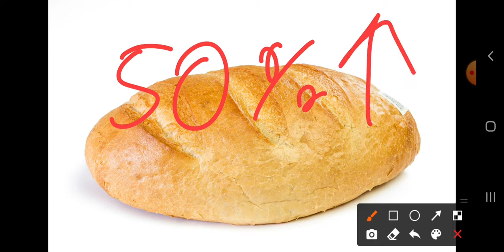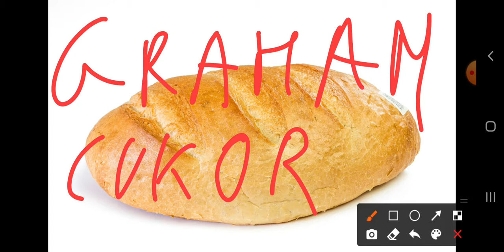Bolti eladó- Áruismeret: Sütőipari termékek